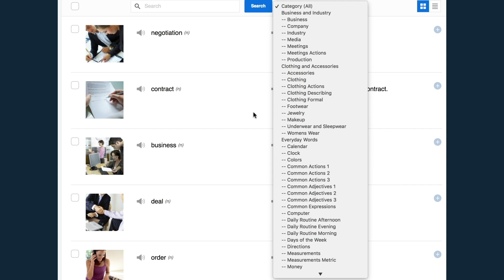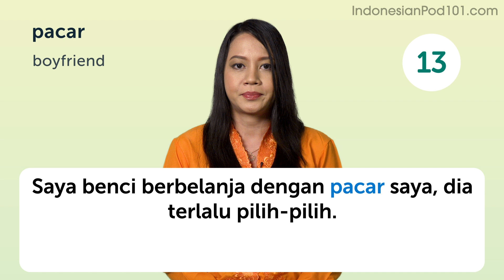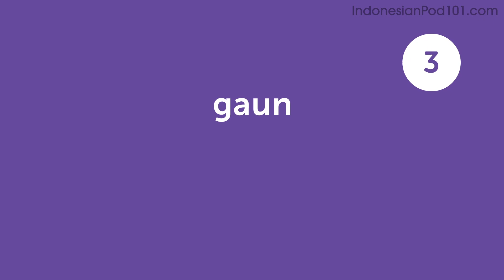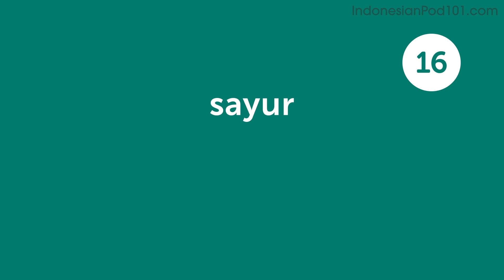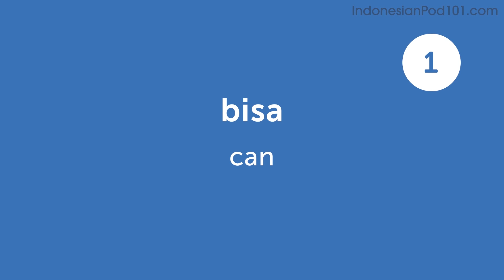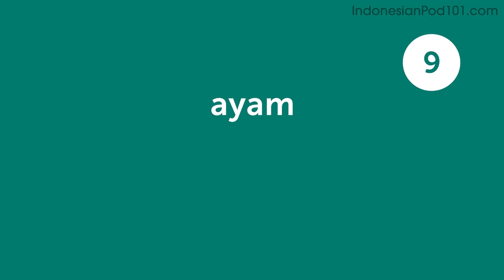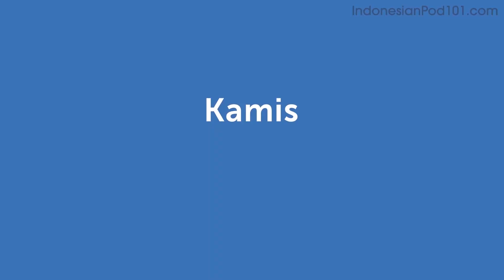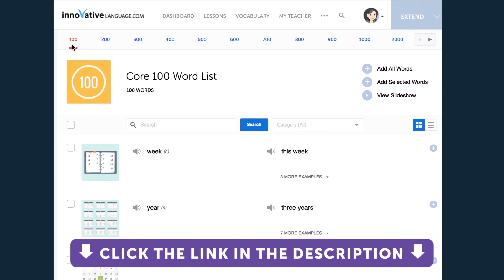200 Indonesian Words for Everyday Life - Basic Vocabulary #10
This is the best video to start building your Indonesian vocabulary.

In this series, we will teach you the core 800 Indonesian words that you must know if you're a an absolute beginner.